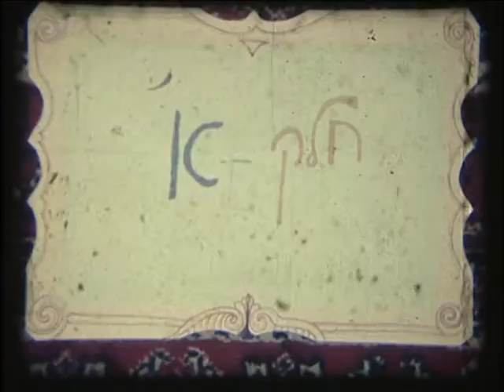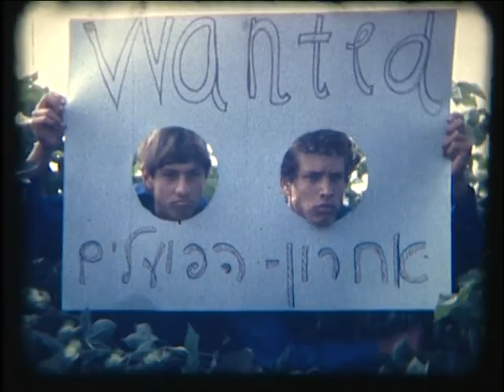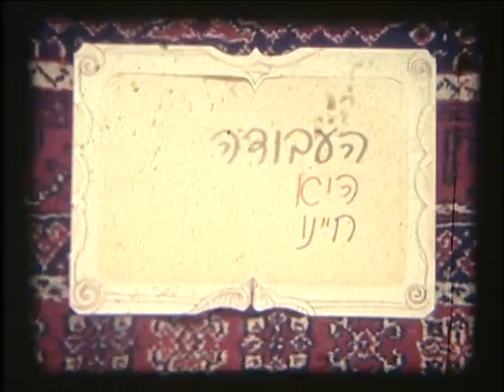פגזי יב 1981